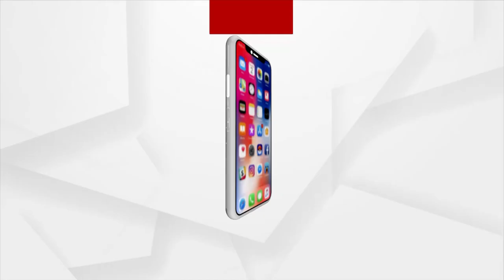Modi Cabinet Reshuffle: Ashwini Vaishnaw Takes Oath As Cabinet Minister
ନୂଆ କେନ୍ଦ୍ରମନ୍ତ୍ରୀ ଘୋଷଣା ପରେ ରାଷ୍ଟ୍ରପତି ଭବନରେ ଶପଥ ଗ୍ରହଣ କଲେ ଅଶ୍ବିନୀ ବୈଷ୍ଣବ